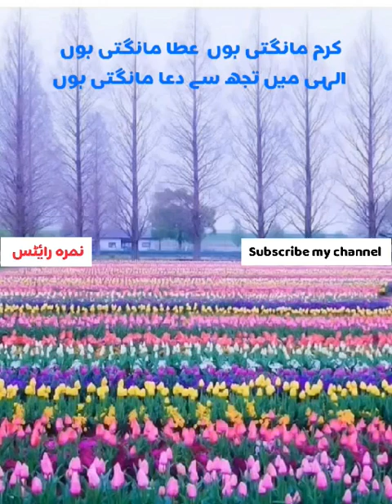Karam mangti hoon / duaiya kalam / ALLAH ki nazar e karam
Karam mangti hoon ata mangti hoon
Ilahi main tujh se dua mangti hoon

ya ALLAH sub ko apni hifazat main rakh
Muflison ki madad farma
Be oladon ko olaad Jo naik or salih ho naseeb ker
Bemaron ko shifa de
Aameen summa aameen